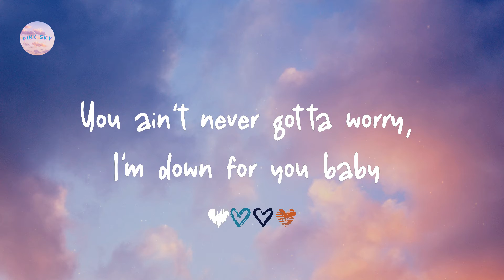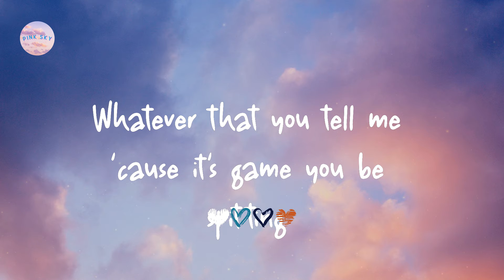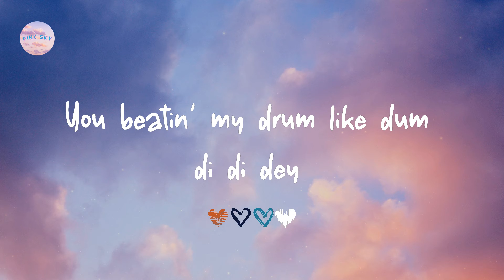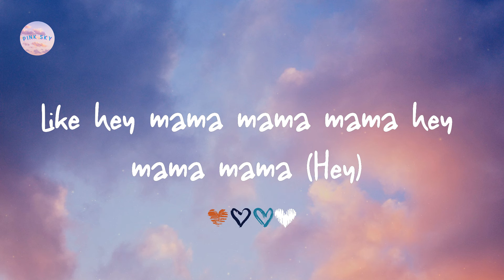David Guetta - Hey Mama (feat. Nicki Minaj, Bebe Rexha & Afrojack) (Lyrics)